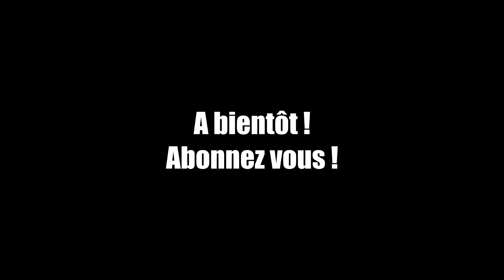CHAINE DE CHASSE - Dexter Prod@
Bientôt la reprise ! Voilà une petite vidéo qui devrait vous donner envie de retrouver vos copains de chasse !

Toute les vidéos de cette chaîne sont tournées exclusivement sur les départements 18,41 et 45.
Les terroirs sont tous ouverts, aucunes images tournées en parc.
La chaîne est dédiée au grand gibier et notamment au sanglier.

Armes utilisées :

Battue/Affut:

Benelli ARGO E 300 WM - Aimpoint - Munitions Hornady Superformance SST 180 Grains
Winchester XPR 300 WM - Aimpoint - Munitions Hornady Superformance SST 180 Grains
Browning X-BOLT SF INOX 300 WM - Nikon Monarch 7   1.5x6/42  - SST 180 Grains

Traque:

Marlin 45/70 GVT - Aimpoint - Munitions Hornady FTX 325 Grains

Collaboration avec l'armurerie "Boulouchasse"

Excellents conseils, qualité et sérieux du suivi.

Protection des chiens :

Browning Cano Concept